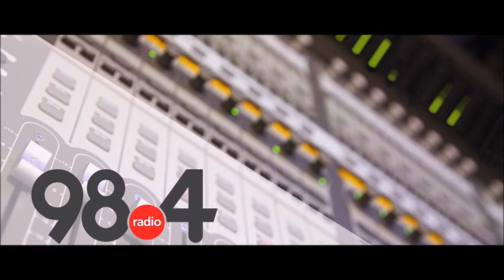Μεσημβρινό Δελτίο Ειδήσεων 18 /1/2022